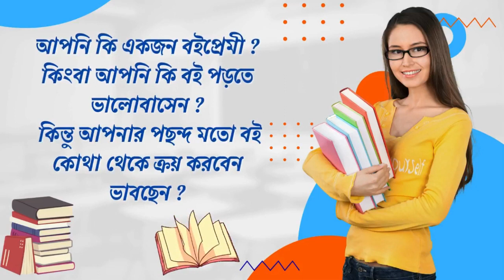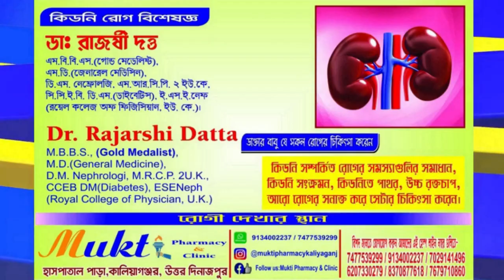বুধবার থেকে দেখা যাবে বিজেপির প্রচারের বিধায়ক সৌমেন রায়কে বললেন বিজেপি প্রার্থী কার্তিক চন্দ্রপাল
বুধবার থেকে কালিয়াগঞ্জে দেখা যাবে বিজেপির প্রচারের বিধায়ক সৌমেন রায়কে বললেন বিজেপি প্রার্থী কার্তিক চন্দ্র পাল